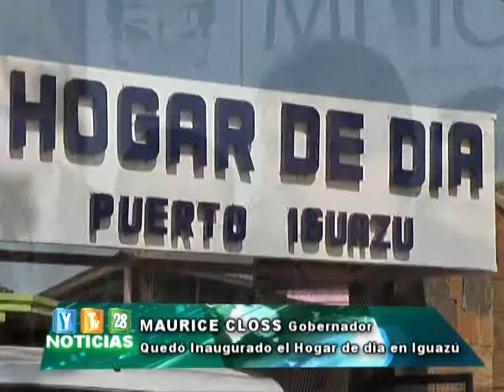FLASH 22 08 14 Maurice Closs Gobernador de Misiones